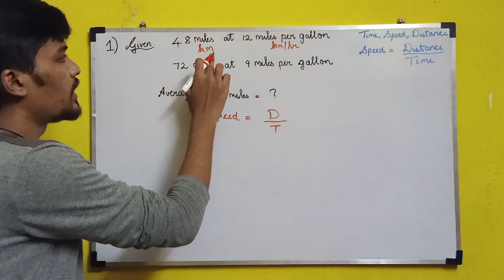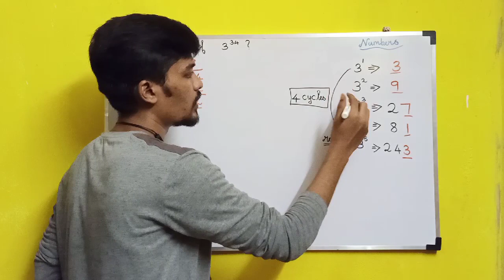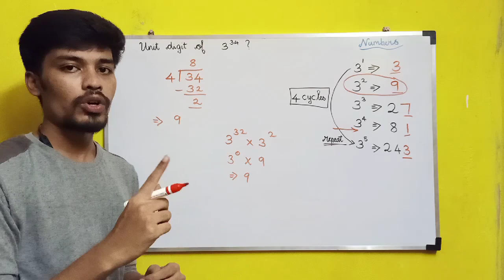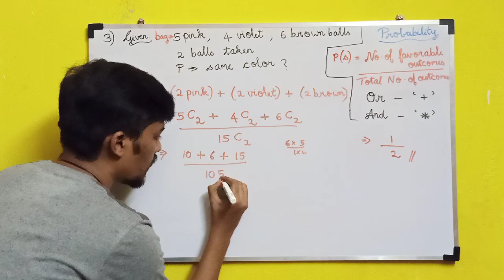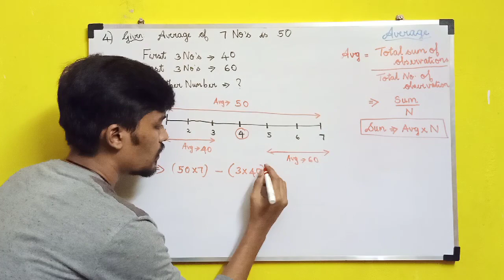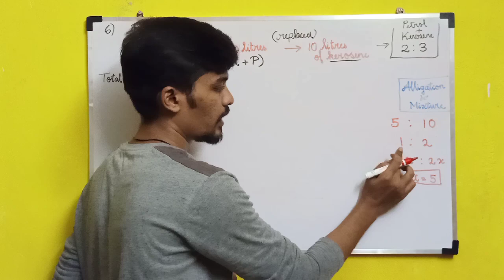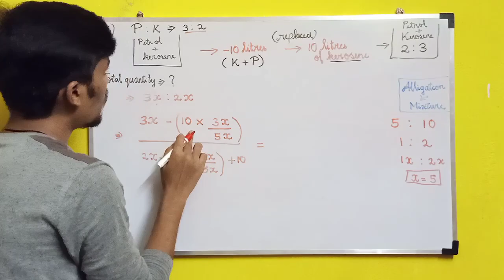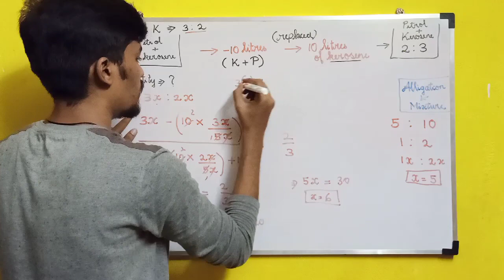Aptitude problems for placement preparation | Frequently asked | Weekly Aptitude | Surya | BiNaRiEs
In this video, i will be teaching you about the most frequently asked placement questions with solutions.